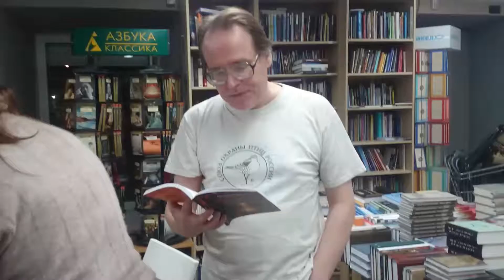Евгений Лесин - Друзья мои, налейте мне 100 грамм